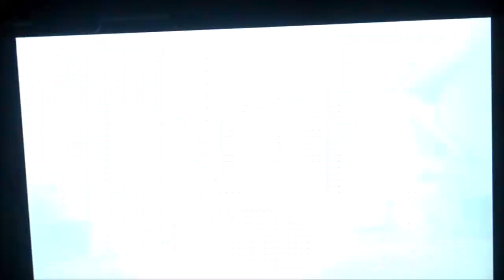NCAA March Madness 2004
Intro, Main Menu, My Dynasty Rundown, Rival Games Rundown, Teams & 6 games for yea.

12/20/03: #42 Oregon Ducks @ #38 Alabama
3-6-04: UCLA Bruins @ #42 Oregon Ducks
3-30-04: #42 Oregon Ducks @ Michigan Wolverines
12/20/03: #5 Gonzaga Bulldogs @ #22 Stanford Cardinal
3-7-04: #5 Gonzaga Bulldogs @ Santa Clara Broncos
3-20-04: Nevada Wolfpack @ #5 Gonzaga Bulldogs